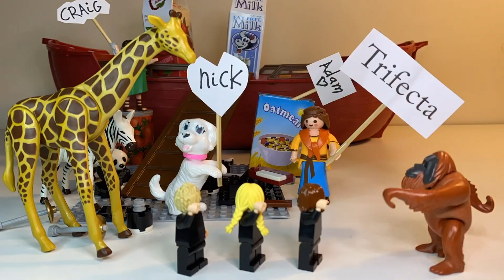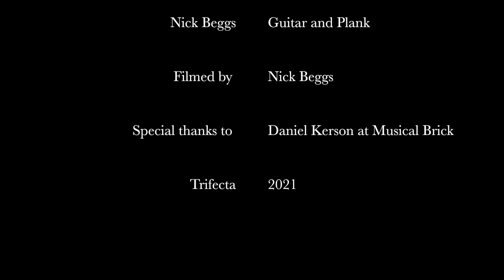Trifecta - The Enigma of Mr. Fripp (from Fragments)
Trifecta. The Enigma of Mr Fripp.
A short film by Nick Beggs.

It’s amazing what you can do with an i-phone and a computer.
After I was contacted by Daniel Kerson at Musical Brick a light bulb went on in my head.
Daniel kindly created the lego characters and sent them to me from Singapore where he lives.
I then set about making a stop frame animation.
It took five days and was filmed at my home studio using my i phone 11 and a Mac based editing software package.

The single is now available to stream and download on all platforms and the album can be pre-ordered

(Beggs, Holzman, Blundell.)